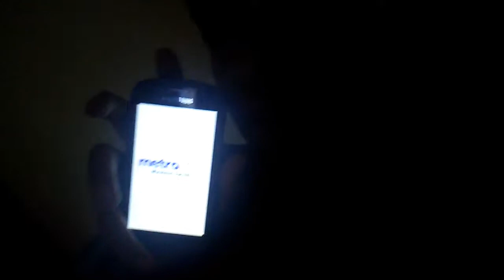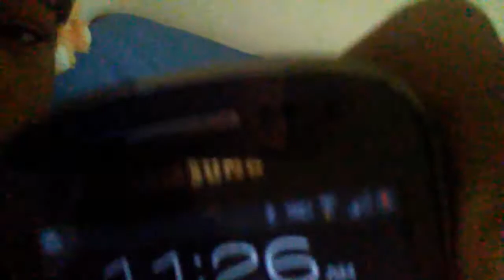I really fought my friend